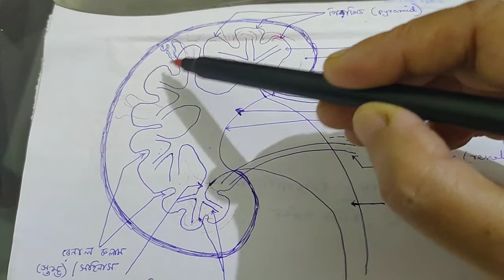Animal excretion part 2 - প্রাণী রেচন